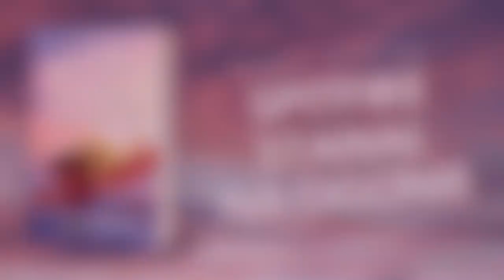Spitfire stanął na ogonie - Paweł Reising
Wspomnienia 101-letniego weterana, Jana Książczyka, spisał Paweł Reising w książce "Spitfire stanął na ogonie".